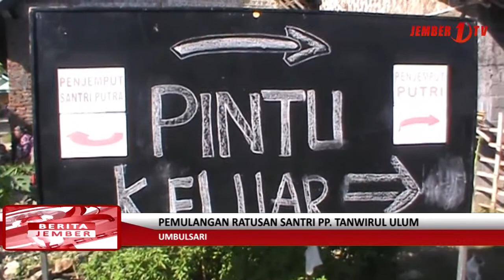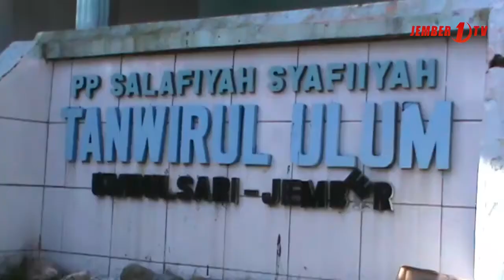Pemulangan Ratusan Santri PP Tanwirul Ulum Umbulsari